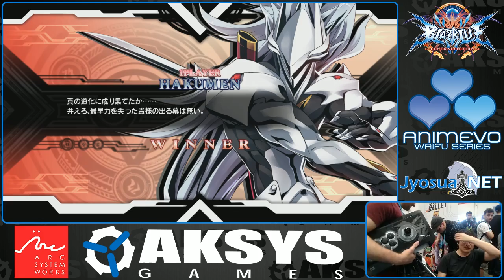Evo 2016 - 7/16/2016 - BlazBlue: Central Fiction Casuals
Aksys Games, publisher of Guilty Gear, BlazBlue, and several other notable series in North America, held a casuals at their Evo booth for BlazBlue: Central Fiction. These were some matches recorded Saturday, right after the Xrd Toushinsai qualifier.

Also check out Arc System Works, who is the developer for Guilty Gear and BlazBlue:

BlazBlue: Central Fiction will be releasing on consoles Fall 2016 for North America. Make sure to preorder it!